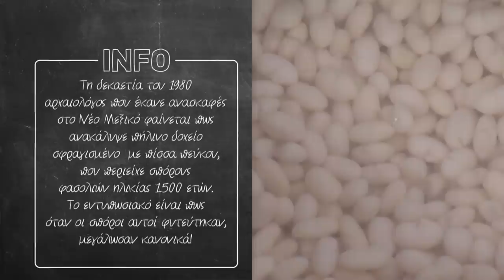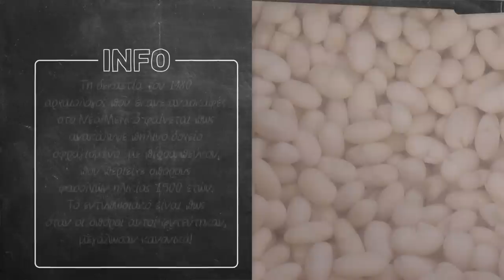Σαλάτα με φασόλια και χόρτα Επ. 25 | Kitchen Lab TV | Άκης Πετρετζίκης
Σαλάτα με φασόλια και χόρτα | Salata me fasolia kai xorta | Άκης Πετρετζίκης TV

Production: Akis Petretzikis Ltd.
Παρουσίαση: Άκης Πετρετζίκης TV
Σκηνοθεσία: Πάνος Γεωργίου
Αρχισυνταξία: Τζίνα Γαβαλά
Διεύθ. Φωτογραφίας: Γιώργος Μιχελής
Οργάνωση Παραγωγής: Διαμαντής Αρακάς
Εμπορικό Τμήμα: Mary-Rose Ανδριανοπούλου,  Ζωή Κωνσταντοπούλου
Β. Σκηνοθέτη: Πολύβια Μενοίκου
Τεχνικός Προϊστάμενος: Θ. Σαββάκης, Βασίλης Καρυπιάδης Ο.Ε.
Σκηνογραφία: Αναστασία Χαρμούση
Γραφικά: Παναγιώτης Πατσιαούρας

Sous Chef: Μάρκος Παπακωνσταντίνου
Βοηθός Sous Chef: Λευτέρης Αντωνίου
Βοηθοί Κουζίνας: Κωνσταντίνα Χανδρινού

Διευθ. Παραγωγής: Φώτης Κοντογιαννόπουλος
Floor Manager: Διονύσης Κυπριώτης
Οπερατέρ: Νίκος Μπελέσης, Δημήτρης Τοκούρογλου
Χειριστής Ρομποτικής: Νίκος Κουρέας
Χειριστής Cam Rail: Παν Παν
Ηχολήπτης: Κωνσταντίνος Κουράτος
Μοντάζ: Ειρήνη Κεφαλά, Ηλίας Αποστολίδης, Claudia Sprenger
Βοηθός μοντάζ: Μαριάννα Πετρίδου
Ηλεκτρολόγος: Μάκης Λάντος
Εκφώνηση: Τζίνα Γαβαλά
Ενδυματολόγος: Αλέξης Φούκος